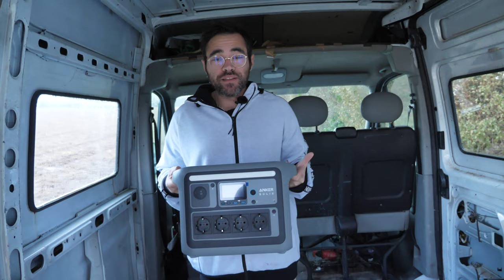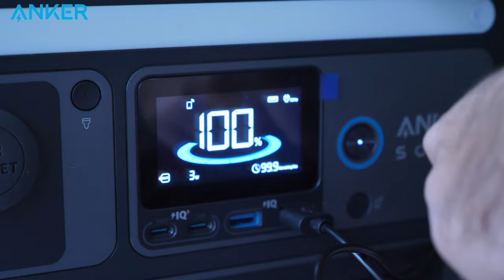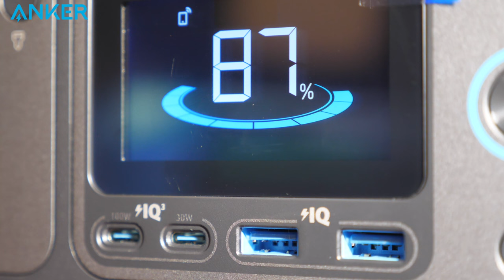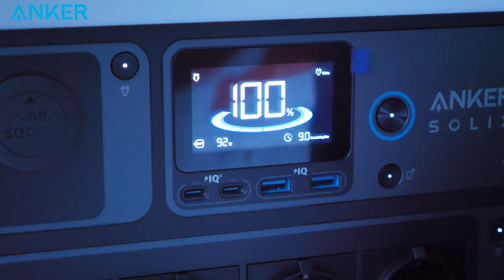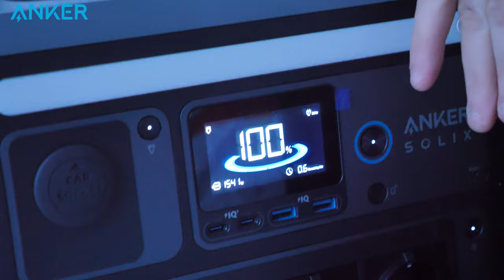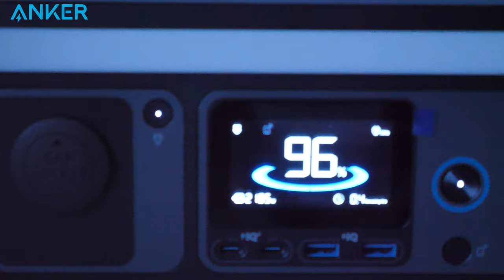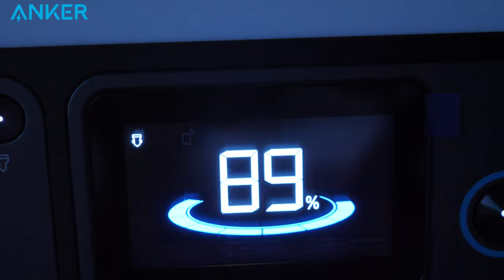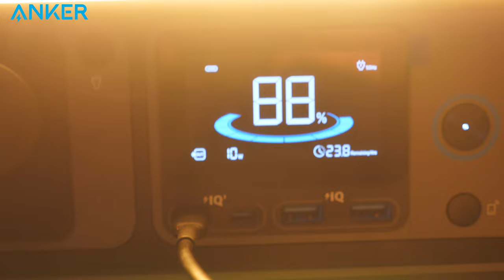⚡ÉLECTRICITÉ DANS MION CAMION⚡ 1800W BATTERIE Anker SOLIX C1000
Économisez 300 € et achetez le c1000 pour seulement 899 € grâce à notre offre de lancement.